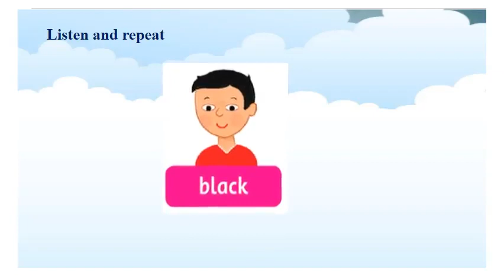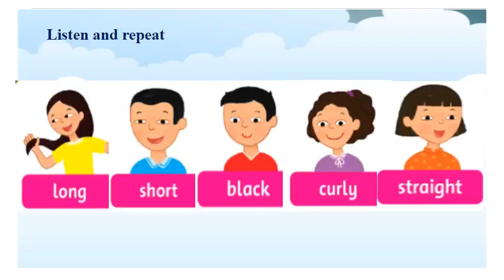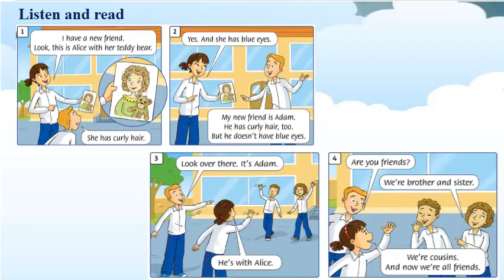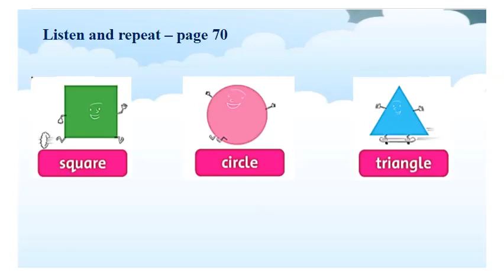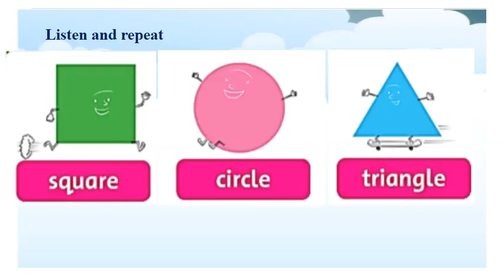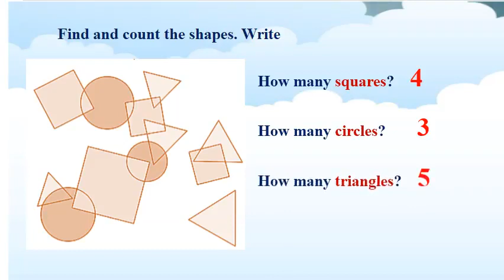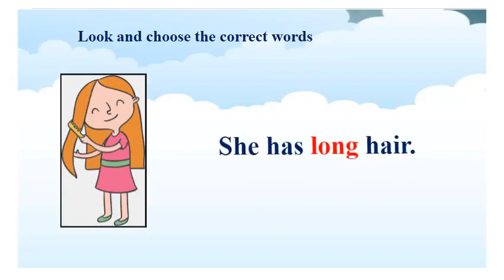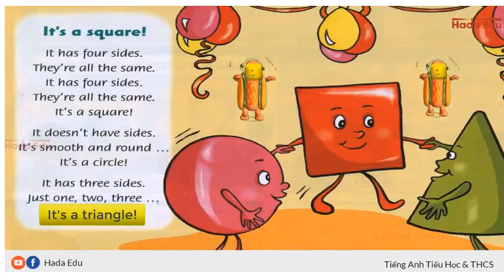k2 bai 1